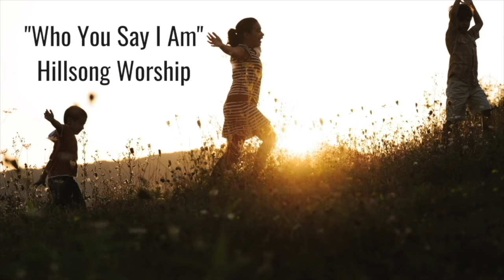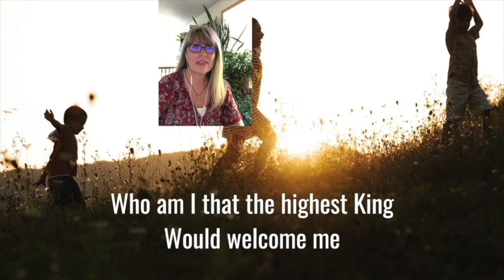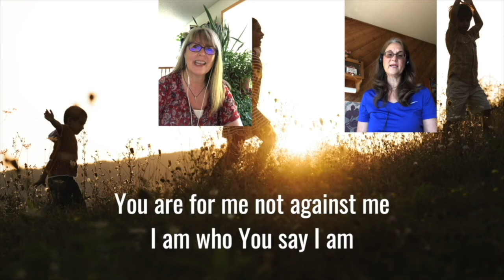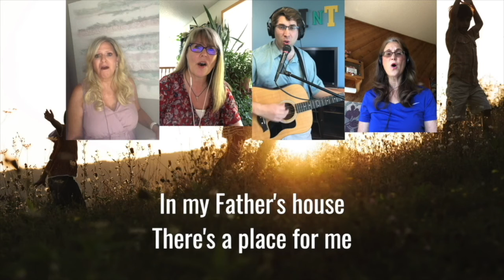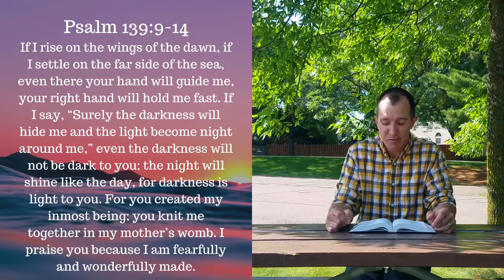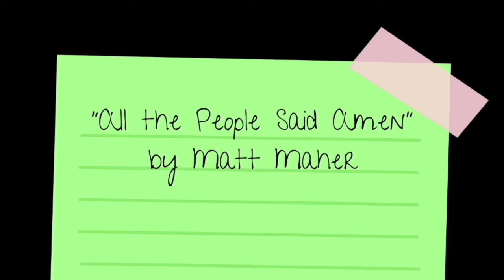A Story of the Forgotten - Worship and the Word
Welcome to Worship and the Word, a service posted on Thursdays with a timeless spiritual truth. As Prairie Lutheran Church continues to add more services weekly, use Worship and the Word as a resource to help yourself or those you know with a different topic every week.